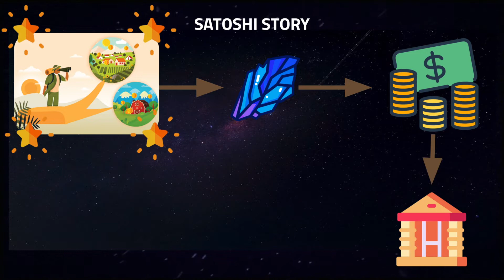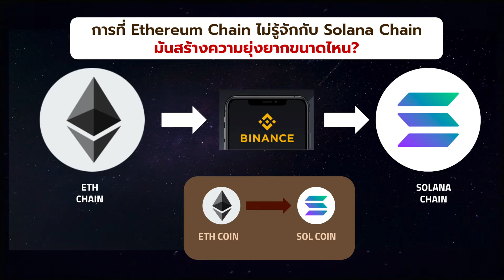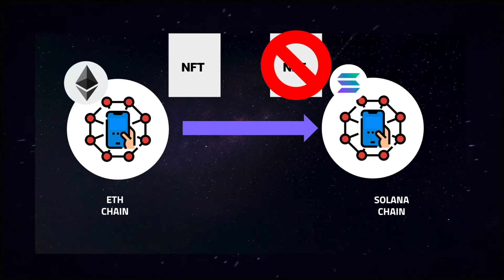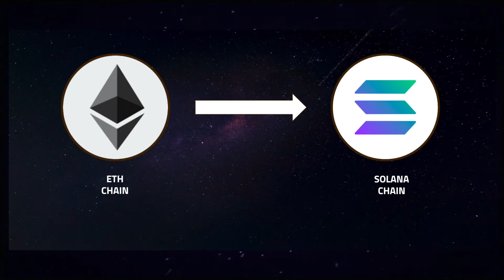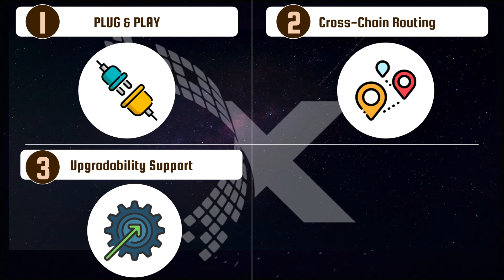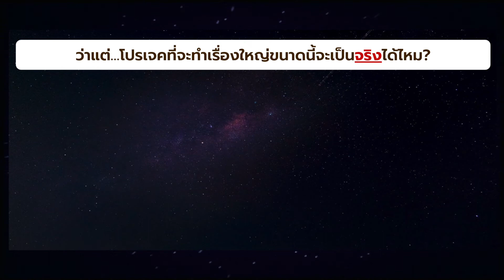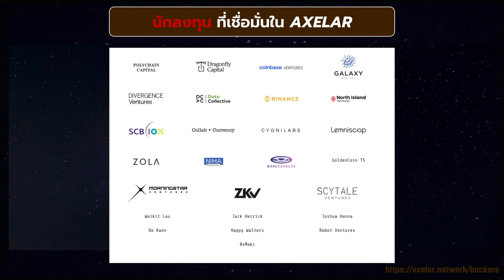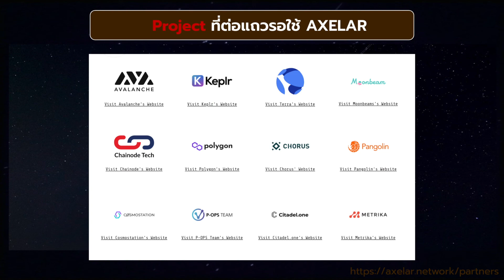โลก Blockchain ยังอยู่ในยุคดึกดำบรรพ์!? พบกับ Axelar กุญแจสำคัญสู่โลกใหม่ ที่คุณไม่ควรตกรถ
0:00 เกริ่นนำ Axelar
0:29 เรื่องเล่าของคุณลุงซาโตชิ
2:24 ความดึกดำบรรพ์ของโลก Blockchain
3:46 Axelar คืออะไร
4:48 ถ้าโลกนี้ มี Axelar จะเป็นยังไง?
5:48 ไพ่ตายทั้ง 4 ที่ Axelar นำมาแก้ปัญหา
7:44 หลักการทำงาน ของ Axelar
9:31 โปรเจคนี้จะเป็นจริงได้หรือไม่ ขึ้นอยู่กับอะไร?
10:02 ทีมพัฒนา คือใคร ?
10:34 นักลงทุน คือใคร?
11:12 โปรเจคในอนาคตมีอะไร?
11:57 Axelar คือความเปลี่ยนแปลงที่ยิ่งใหญ่ในวงการ Blockchain

เนื้อหาภายในคลิปไม่ใช่คำแนะนำในการลงทุนเป็นเพียงเนื้อหาเพื่อการศึกษาและความบันเทิง